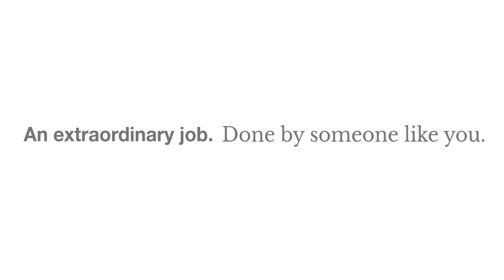Variety in the prison officer role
An extraordinary job. Done by someone like you.